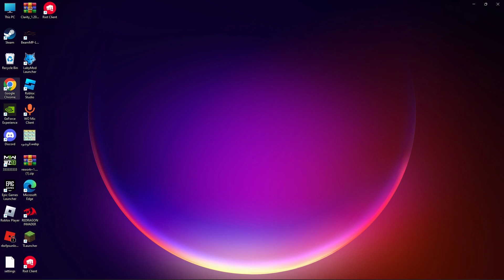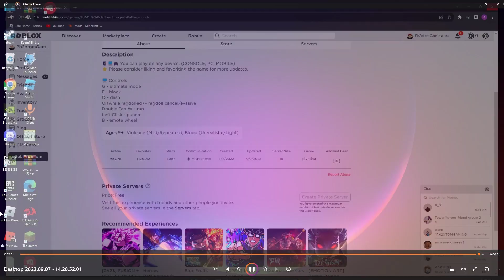When your raging and dont know what to do and bored and waiting for ur fav game to update sbg